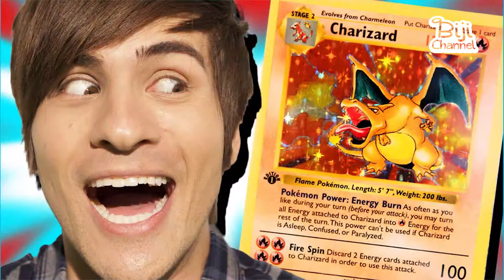5 Youtuber Terkaya Dunia di 2015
5 Youtuber Terkaya Dunia di 2015
Pewdiepie
Smosh
Fine Brothers
Lindsey Stirling
Rhett & Link